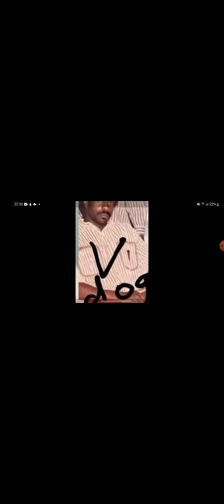MOB JAMES EXPLAINS HOW LIP DOGG SET UP BUNTRY to GET KILLED! played BOTH SIDES!